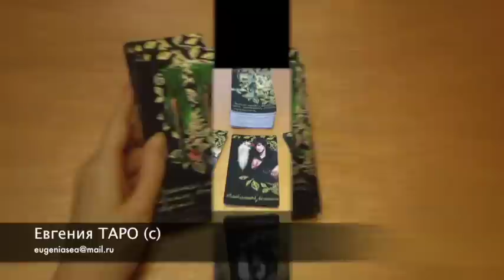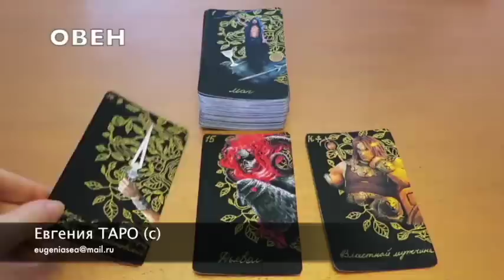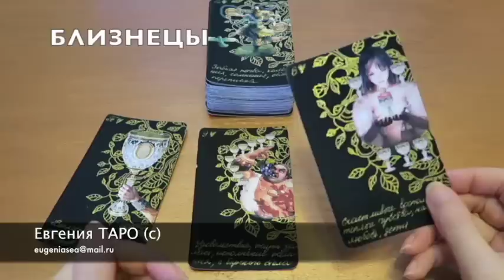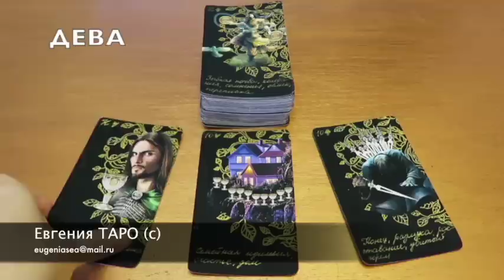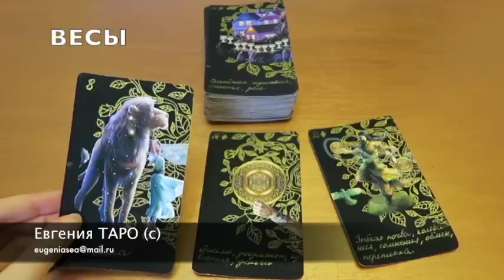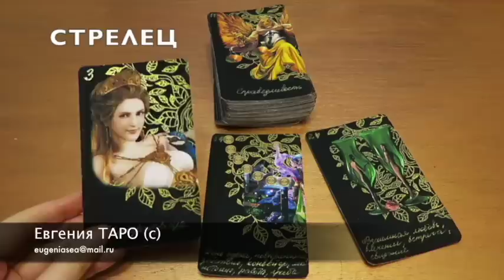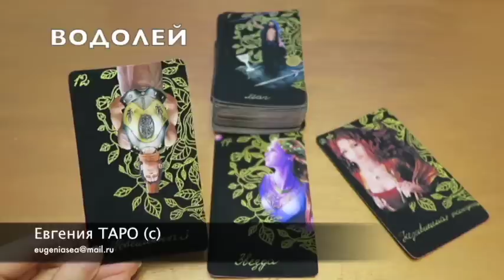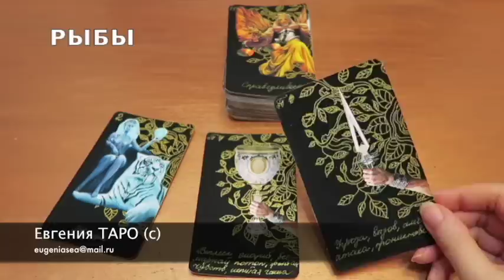Гороскоп ТАРО на АВГУСТ 2016 для всех знаков зодиака 👍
Описание видео: Давайте посмотрим каким будет август 2016 года для каждого знака зодиака:
Овен 1:48
Телец 7:15
Близнецы 12:34
Рак 16:45
Лев 20:18
Дева 23:45
Весы 29:05
Скорпион 33:15
Стрелец 36:47
Козерог 41:09
Водолей 45:39
Рыбы 49:39

Евгения Таро - ведущая канала в рамках проекта MagExpert.org Это ваш самый надежный источник знаний о любых видах гадания.